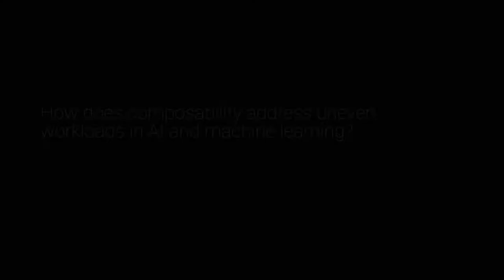How to Manage Dynamic GPU Workloads For AI & Machine Learning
What is the ideal GPU horsepower required to make a specific application run at a premium?
It varies by application. For some applications, it's a linear scaling capability. Four GPUs is four times better than one GPU and then for other applications, it plateaus. Perhaps by throwing more than two GPUs at the problem doesn't buy you any additional performance. The way that a lot of customers handle it today is they have fixed servers with two, four or eight GPUs inside of it, and they hope that the workload that comes in best matches one of the free servers.